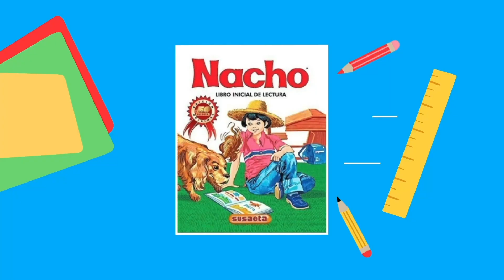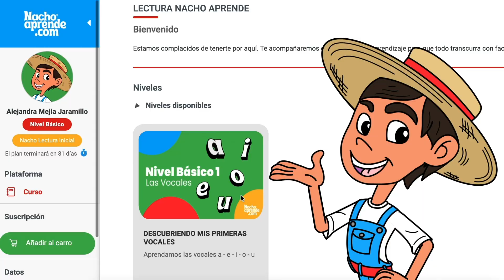¿Cómo dibujar una nube? | Dibuja con NACHO | Dibujos para Niños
¿Sabes cómo dibujar una nube?
Nacho te enseña cómo hacerlo, de forma fácil y divertida.
¡Anímate a explorar el mundo del arte y despierta al artista que llevas dentro!

Nacho Aprende ®